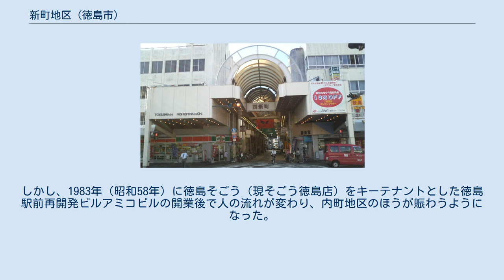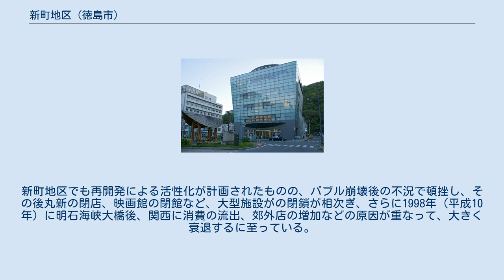新町地区 (徳島市)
日本 」 四国地方 」 徳島県 」 徳島市 」 新町地区 (徳島市) 新町地区（しんまちちく）は、徳島県徳島市中心街南西部に位置する行政上の地区である。
 徳島駅から南西、新町川から眉山北東部までを占める。
北東は新町川を挟んで内町地区と、北西は佐古川を挟んで佐古地区と、南東は県道136号付近で西富田地区・東富田地区と、南西は眉山山中で八万地区と接している。
 徳島駅前から新町橋を経て眉山ロープウェイ乗り場まで北東～南西に伸びる「新町橋通り」がメインストリートで、道沿いは新町橋（地名）となっている。
それに直交する北西〜南東の道路が江戸時代の町屋から続く街路で、北東（徳島駅に近い側）から順に がそれぞれ通り沿いに延びている（新町橋通りから北西に伸びる街路が「西」、南東に延びる街路が「東」と名づけられている）。
 新町地区の南縁には同様の構造のやや小さな町並みがあり、徳島駅前から両国橋を経て延びる「両国橋通り」沿いに両国橋（地名）が、それから西に交わる街路沿いに銀座・富田町・紺屋町がある。
 基本的に小規模な商店からなる商店街地区だが、眉山山麓の山手町・寺町には寺社が並ぶ。
江戸時代に集められた寺社だが、現在の建物のほぼ全ては戦災で焼失し戦後に再建されたものである。
 眉山自体は眉山町に属する。
 蜂須賀家政姿勢下で町屋としての整備が始まった。
商人のほか職人も多く住み、現在の大工町・紺屋町・籠屋町のような地名にその名残がある。
 徳島駅が開設すると、駅前から伸びる新町橋通りがメインストリートとなり、商店地区として発展した。
 しかし、1983年の徳島そごう（現そごう徳島店）を初めとして徳島駅前に大規模商業施設が次々と開店したこと、1998年の明石海峡大橋開通により神戸・大阪への買い物が増えたことにより、新町地区への人の流れが減り、衰退するようになった。
 新町地区は、JR徳島駅のある内町地区とともに、徳島市の中心市街地を構成している。
藩政時代から商業地区としての歴史を持ち、県下最大の百貨店である丸新百貨店が立地するなど、長らく徳島県下最大の繁華街として繁栄した。
しかし、1983年（昭和58年）に徳島そごう（現そごう徳島店）をキーテナントとした徳島駅前再開発ビルアミコビルの開業後で人の流れが変わり、内町地区のほうが賑わうようになった。
新町地区でも再開発による活性化が計画されたものの、バブル崩壊後の不況で頓挫し、その後丸新の閉店、映画館の閉館など、大型施設がの閉鎖が相次ぎ、さらに1998年（平成10年）に明石海峡大橋後、関西に消費の流出、郊外店の増加などの原因が重なって、大きく衰退するに至っている。
 西新町商店街 阿波踊り会館（ロープウェイ乗り場）と眉山山麓